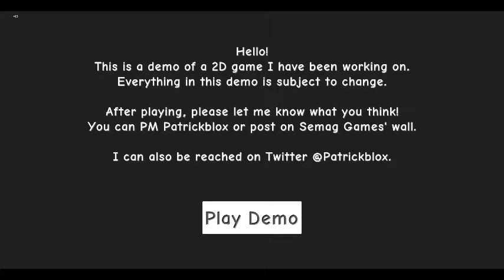Project Autumn Demo Gameplay (Roblox)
This is a demo of an upcoming 2D adventure game codenamed Project Autumn. Everything seen within the demo is subject to change.
Currently supports Computer and Console, maybe mobile in the future.

Please keep in mind that the game does not save your stats, as it only features a single level for demonstration purposes.

If you wish to support the game's development, you can buy the donation Game Pass which will also unlock a special character in the future.
Planned features include more levels, a world map, a shop, time trails, special challenge levels, unlockable characters, multiplayer, power-ups and more.